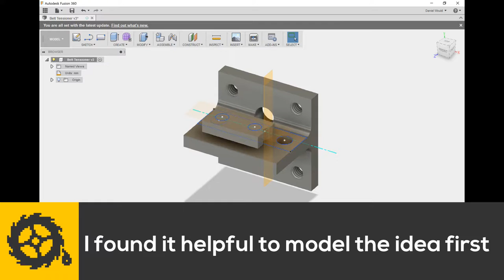Ooznest OX CNC x-axis belt tensioner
I decided to add a proper belt tensioner to the x-axis of my OX CNC machine. This helps keep the belts tight and allows me to easily keep it tight despite temperature fluctuations.

Next I have to come up with something for the Y axis...